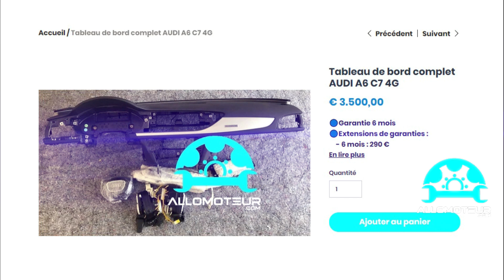ALLOMOTEUR - Tableau de bord complet AUDI A6 C7